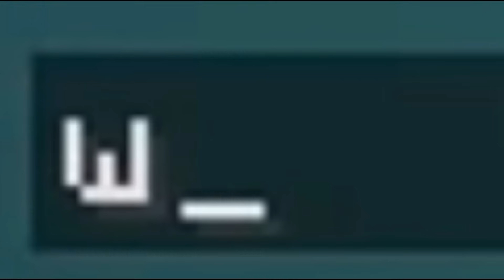Youtubers react to Technoblade winning in Minecraft Monday week 1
SORRY i haven't uploaded i got da skool to deal wid gamers, anyway here's some old (old?) minecraft monday highlights!